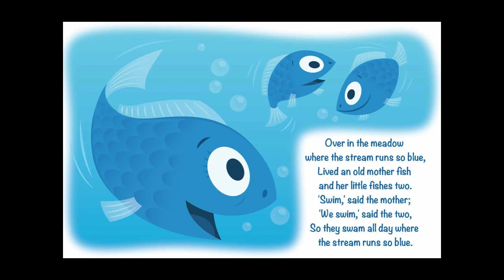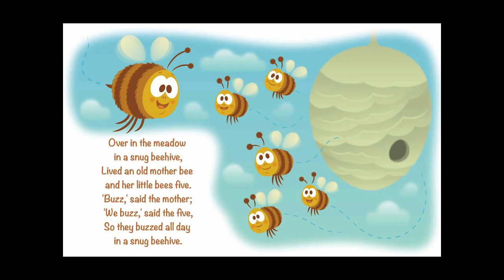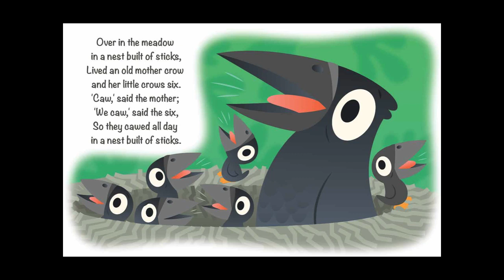Over In The Meadow